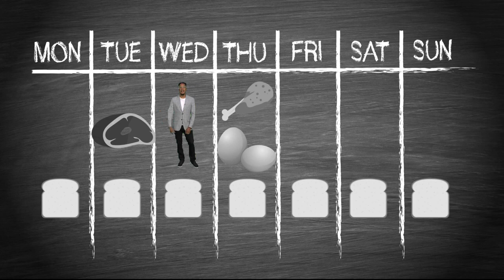Harry Truman delivers the first televised presidential address | Today in History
Reese Waters will look back at the moment we started to put politicians on TV.